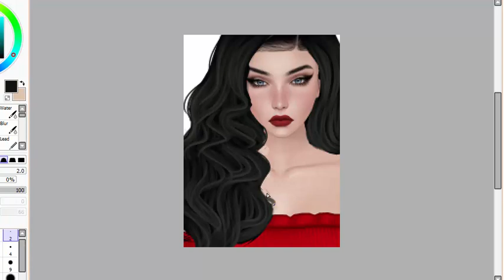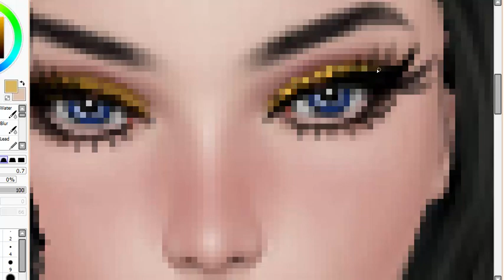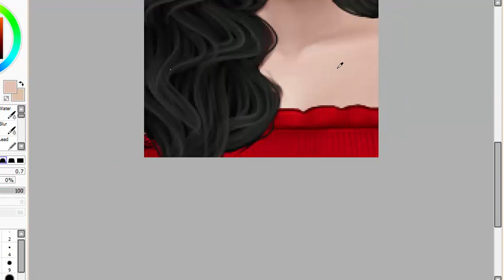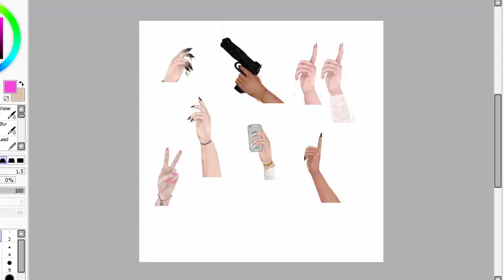Pey GASR Speed Edit | Premade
This DP is not available for you to use.

I use paint tool sai and Intous pen tablet small.
I charge $5 / 12.5k

This DP is not free for you to use.
Click the links below for my shops and where to access my art.